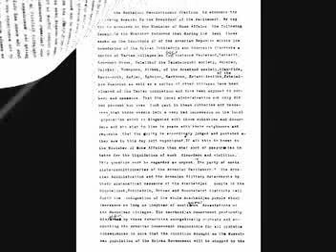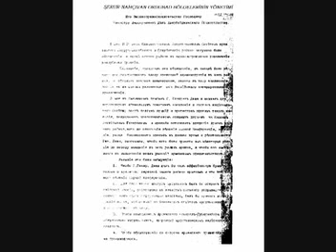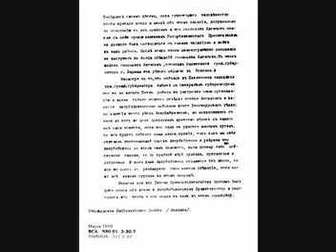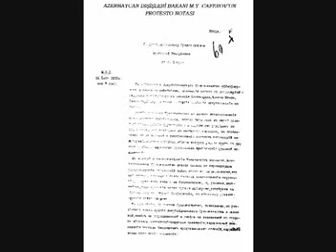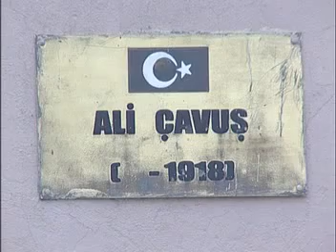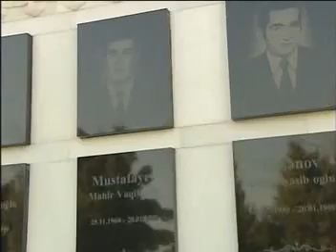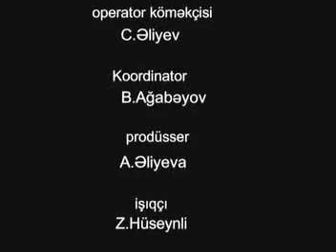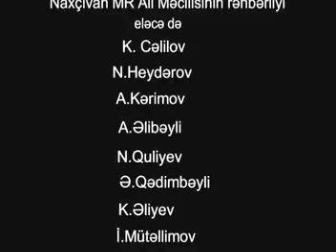Yanmış ocağın közü (Naxçıvan soyqırımı)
1918-ci ildə erməni daşnaklarının Azərbaycanın müxtəlif regionlarında yaşayan yerli əhaliyə qarşı törətdikləri soyqirimlar haqda Turan Film Kinostudiyasının çəkməkdə olduğu filmlər silsiləsindən. Filmdə Naxçıvanda yaşayan yerli azərbaycanlı əhaliyə qarşı edilən soyqırımdan faktlar və arxiv materiallarına əsaslanmaqla söhbət açılır. DP Films/Turan Film - 2009